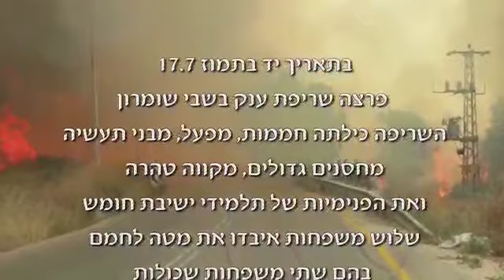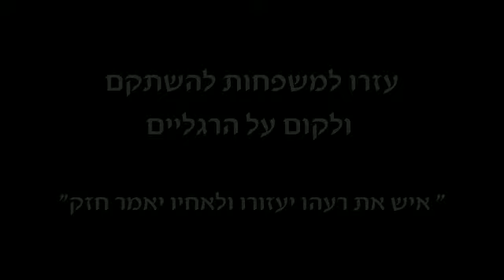סרטון על השריפה בשבי שומרון בי"ד בתמוז תשע"ט 17.7.19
בתאריך יד בתמוז 17/7   פרצה שריפת ענק בישוב שבי שומרון. השריפה התחילה מכיוון הכפר דיר שרף הצמוד לישוב והשתוללה במהירות לכיוון שבי שומרון. כל התושבים פונו מהישוב מחשש לחייהם. השריפה כילתה חממות, מפעל, מבני תעשיה, מחסנים גדולים ואת פנימיות תלמידי ישיבת חומש המתגוררים בשבי שומרון, וגרמה נזק גדול של כמיליון שח למספר משפחות. שש משפחות מהישוב נפגעו קשה מאד מבחינה כלכלית. שלושה מחברינו היקרים איבדו את מטה לחמם, בהם משפחה שכולה ואלמנה שאיבדה את בעלה לפני חודש בלבד. גם האחרים ניזוקו באופן קשה. ישיבת חומש, שגם כך מתמודדת עם קושי כלכלי עצום, איבדה ריהוט וציוד ולתלמידים נהרס ציוד אישי יקר, בעודם שוהים בחורבות הישוב חומש שנהרס בגירוש.
אנו חברים, שכנים וחברים לדרך החלטנו להתגייס מיד לעזור להם לשקם את עתידם, ולא לתת להם ליפול. לא נוכל לעמוד מנגד! אנו פונים אליכם בבקשה מכל הלב לפתוח את הלב ולסייע בכל סכום שתוכלו לשיקום הנפגעים.
בסיום הגיוס תוקם ועדה ציבורית שתחליט איך לחלק את הסכום שנאסף בין הנפגעים על פי הנזק שנגרם ועל פי גודל הצורך

אנשים אחים אנחנו, איש את רעהו יעזורו ולאחיו יאמר חזק.

עריכה: תמר מלכא מלכא הפקות